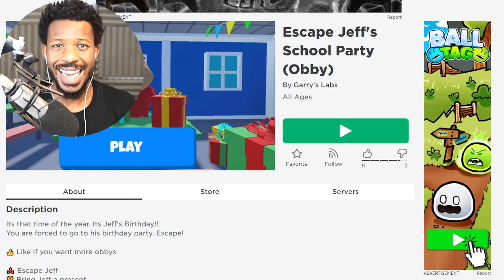Roblox ESCAPE JEFF & EVIL BROTHER OBBY!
In today's video we play Roblox Escape Jeff School Party and Evil Brother obby!